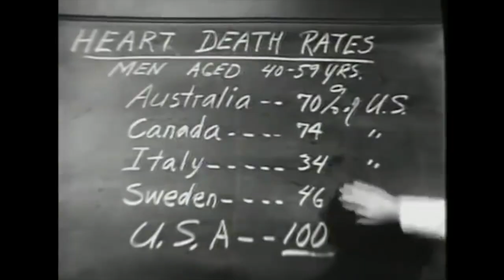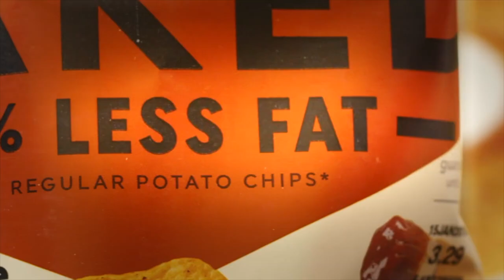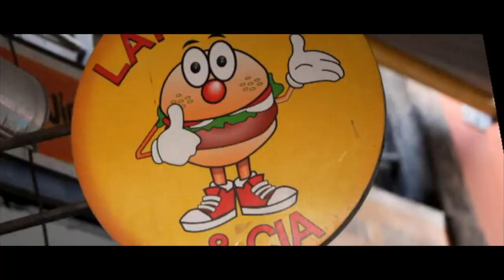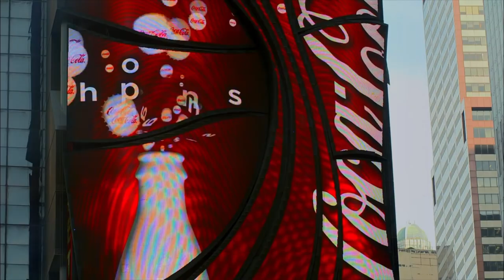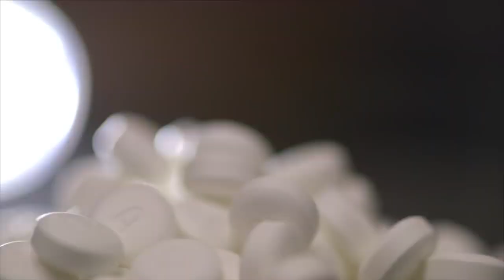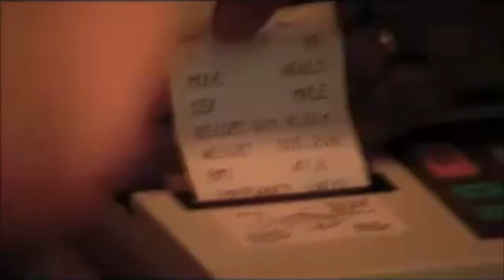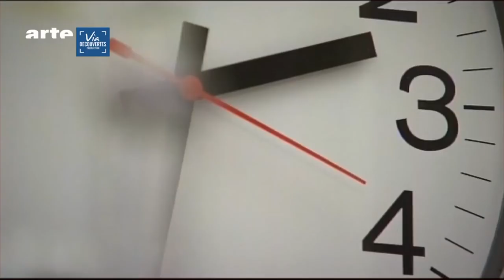HUNGRY while FASTING?? My Top 10 Documentary Distractions.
There's a saying in the rooms, "this too shall pass." The first few days of a fast are always the toughest. While the hunger hormone ghrelin is still in your system, try to wait it out by watching one of these documentaries on fasting/health.

Michael Merto is a Creative Director from the San Francisco Bay Area. He worked his way up the corporate filmmaking world with experience in commercial/promotional, music, live, wedding and short-form documentary films. There's nothing more that motivates him than the challenge of creating well-thought and touching films.

Michael's focus on YouTube is to have fun with Food, Film, Fasting and Friends!

Follow my team on our other channel where we go hard on the food!

TIMESTAMPS:
0:00 Intro
0:23 Honorable Mentions
0:53 #10
2:04 #9
3:08 #8
4:04 #7
5:28 #6
6:20 #5
7:34 #4
8:46 #3
9:59 #2
10:54 #1
12:15 Outro